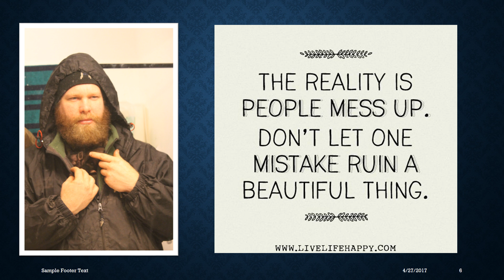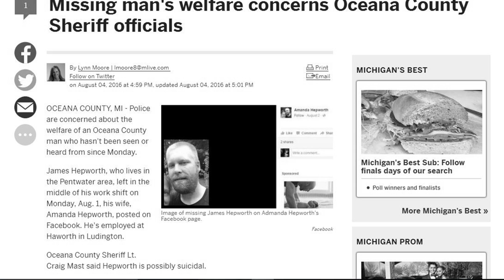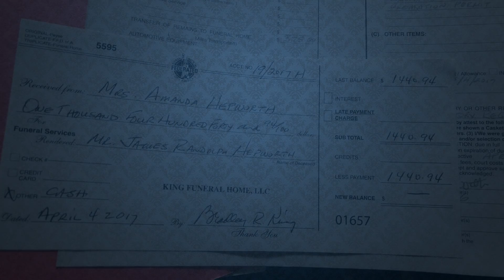James R. Hepworth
James took his life around August 1st 2016.  This video is to commemorate his life and for suicide awareness.   He left behind a wife and 8 children when he took his life at only 37 years old.